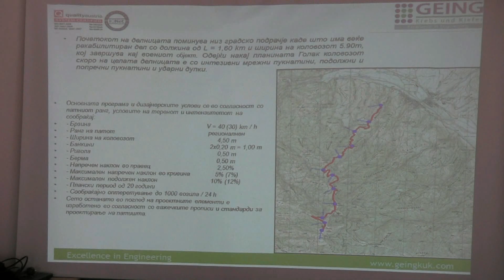I PRATENICITE POTVRDIJA DEKA ZAPOCNUVA IZGRADBATA NA PATNIOT PRAVEC DELCEVO GOLAK